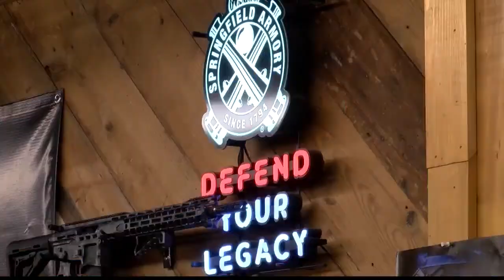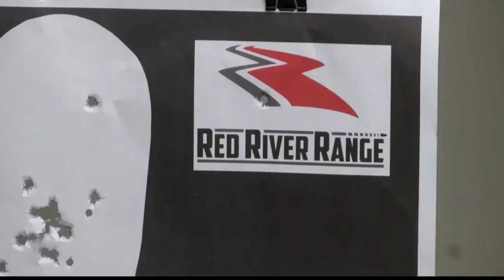Coronavirus causes more people to consider personal protection